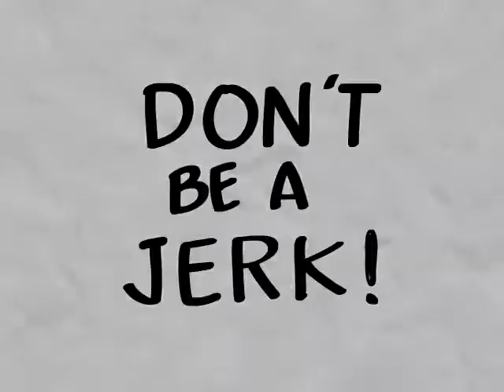Bike Smart! Give Pedestrians the Right of Way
Stand up for civil cycling. Take the and share it with fellow riders. Keep NYC streets pleasant for everyone -- including other cyclists! -- by yielding to peds, riding with traffic and staying off the sidewalk.

DOT is gearing up for its highly-anticipated Don't Be a Jerk public service campaign, which asks all New Yorkers to ride right. Over the past four years DOT has made a commitment to cyclists, adding over 250 new miles of bike lanes, better bike lane designs and thousands of new bike racks. Now we're asking cyclists to make a commitment to respectful riding.

Tweeting about cycling? Show your support for civil riding using the tag dbaj!